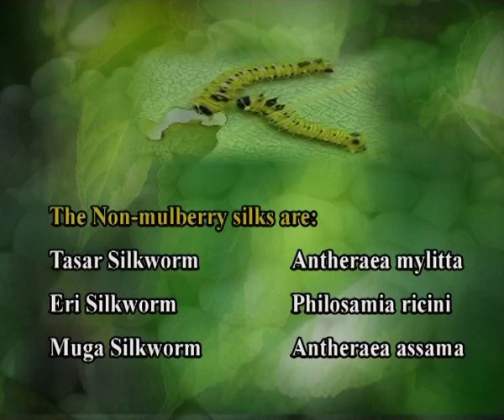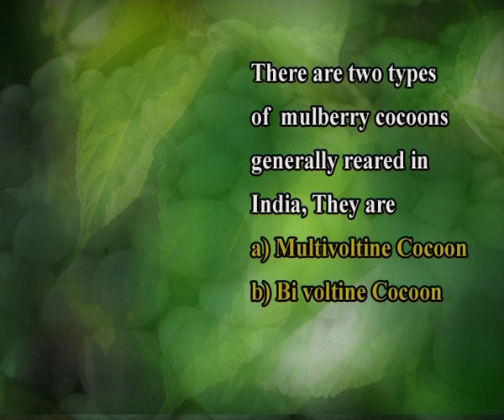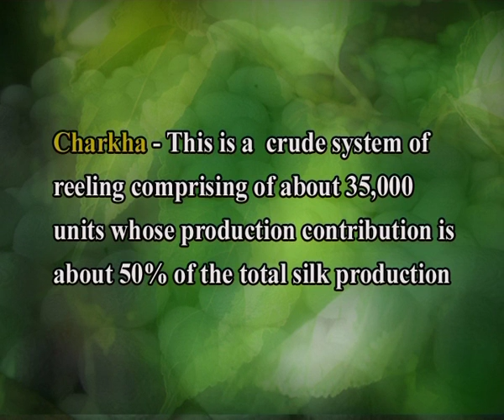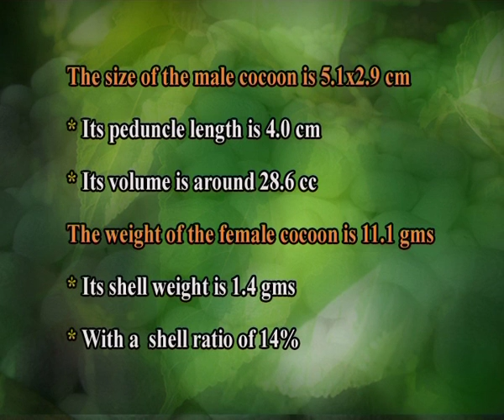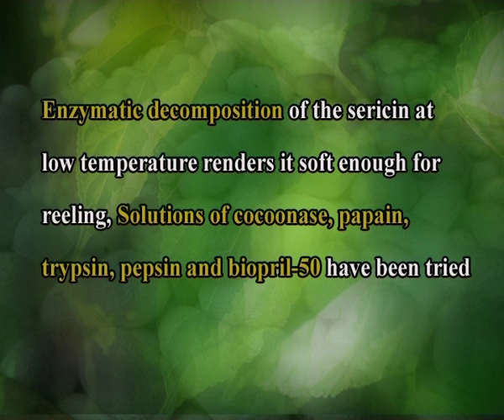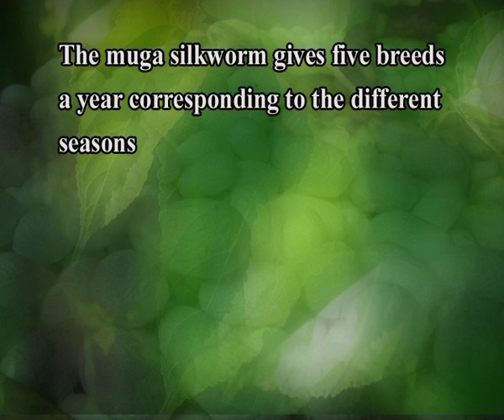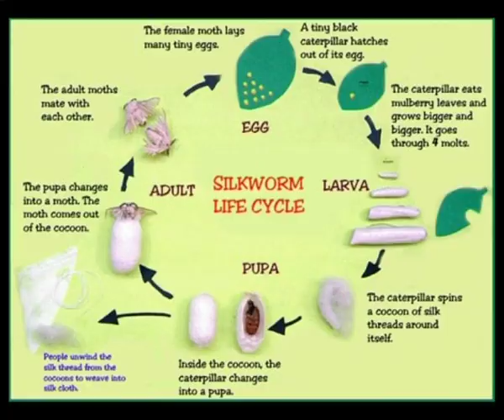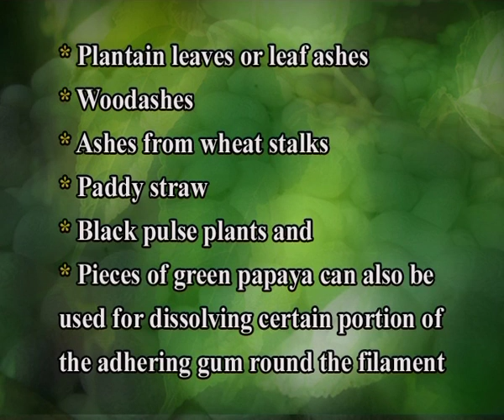Different types of Cocoons